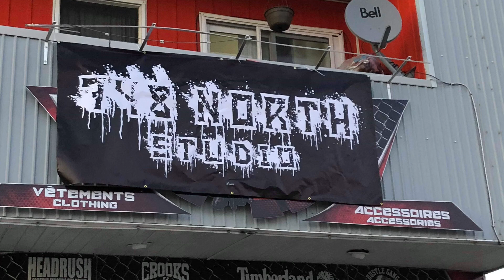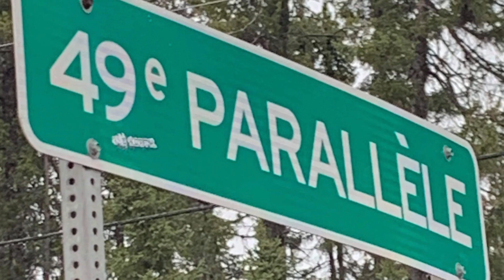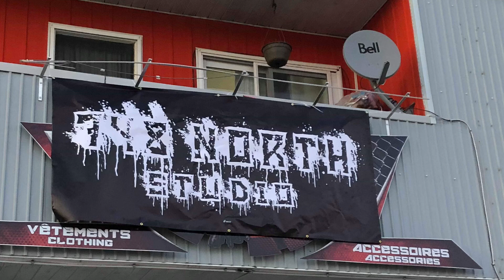Dédé x Ly2nc - Rollin’ 748 NORTH Productions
Instrumental, enregistrement et mixage par Ampee chez Gold Lion Production. 🦁🔥